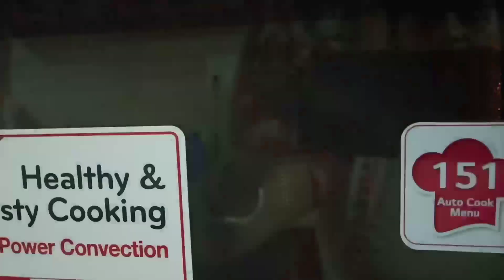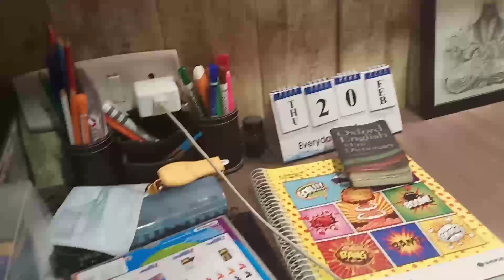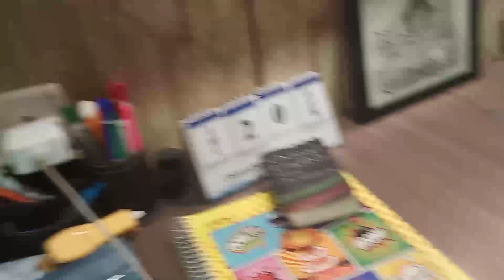Coronavirus ke wajah se PD ka ek adat ....😊😊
CAMERA - VIVO V15(ANDROID)
EDITOR - KINEMASTER(PREMIUM)